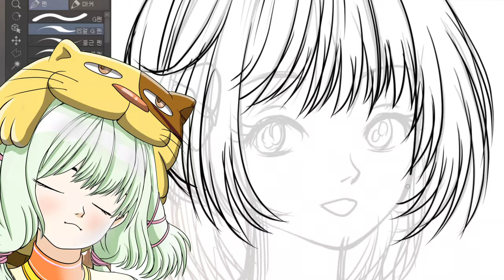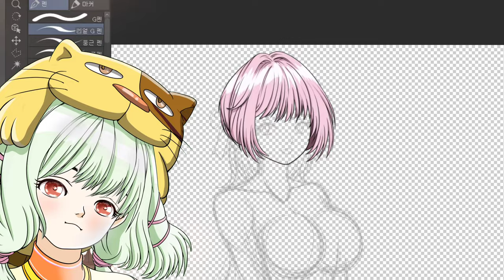캐릭터 010 메인머리카락 파츠 와 사이드 파츠들 제작 기록영상